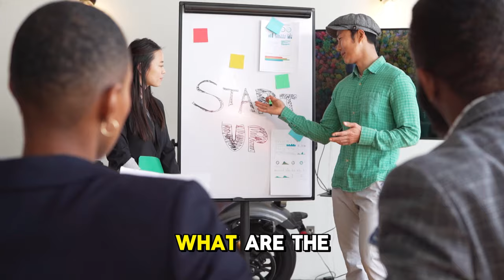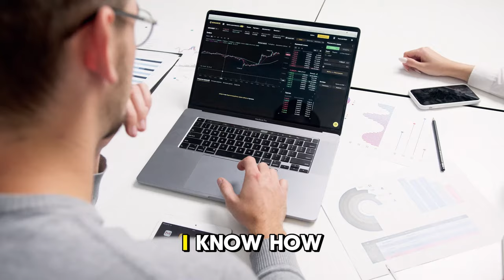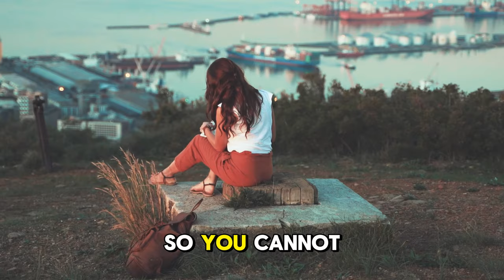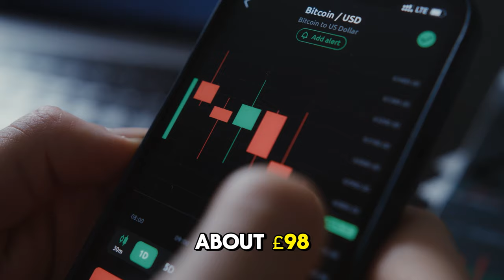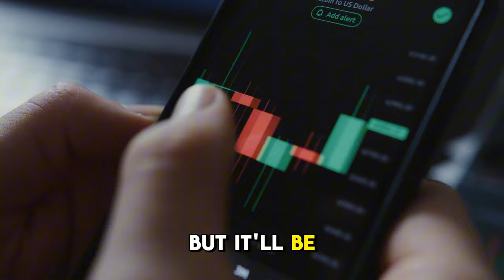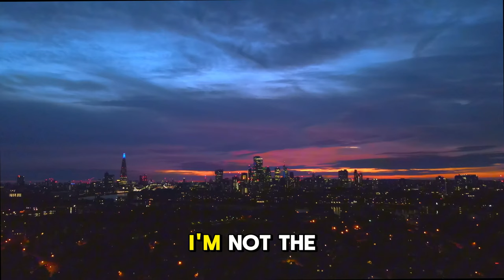People WON'T Get Their Pension - The Disturbing Truth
In this eye-opening video, we delve into the shocking truth behind why some people may never receive their state pension. Are you one of the many who might be left in the dark when it comes to your retirement benefits? Discover the key factors that could impact your eligibility and learn about the common pitfalls that can lead to missing out on this crucial financial support. We break down the various reasons, including gaps in National Insurance contributions, the implications of working abroad, and the often-overlooked rules that govern pension entitlements. Whether you're nearing retirement age or just starting your career, understanding these critical elements can help you secure your financial future. Join us as we explore real-life examples and expert insights to ensure you’re not caught off guard. Make sure to watch until the end for our top tips on how to safeguard your state pension rights!